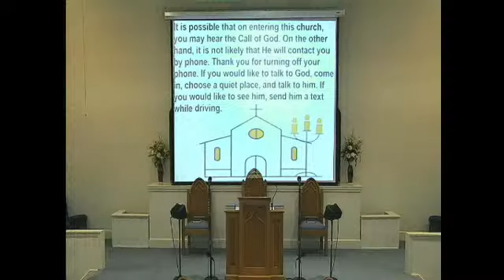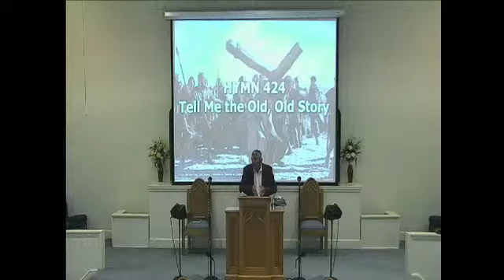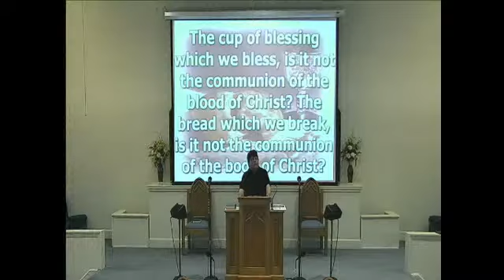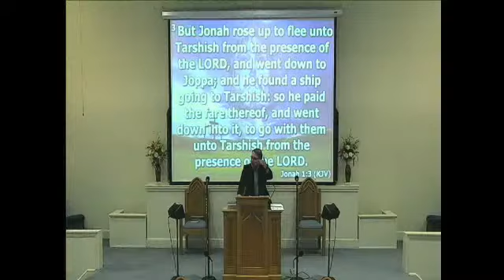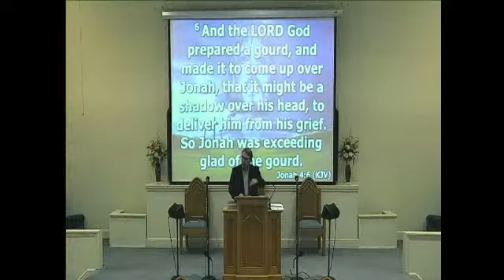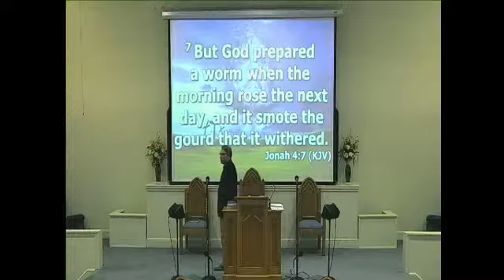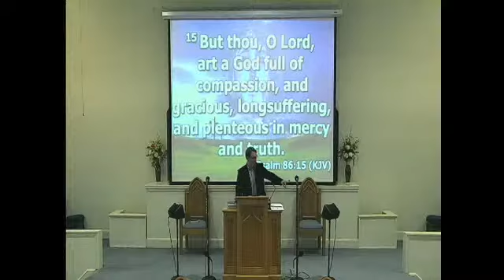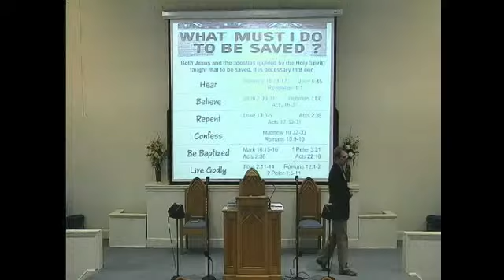Live Stream Sunday Evening 6 14 20 Music Brother John Belcher Speaker Is Brother Brandon Bentley !!!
YouTube Video Live Stream Sunday Evening Service June 14 2020 Special Music Is By Brother John Belcher Speaker Is Brother Brandon Bentley !!!